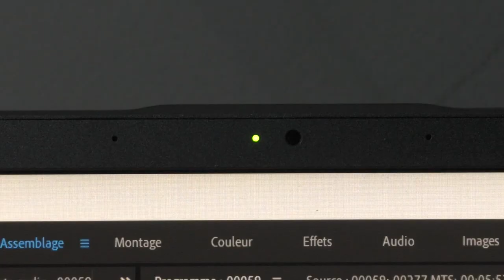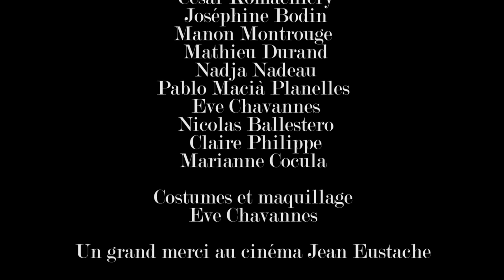Ninjaguar - Simon Farges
Deux nazi-communistes prennent en chasse une jeune fille sans défense, mais c'était sans compter sur Ninjaguar, la rapidité du ninja et la force du jaguar !